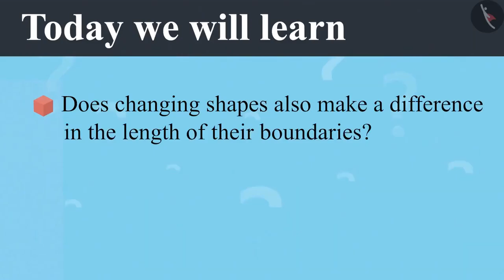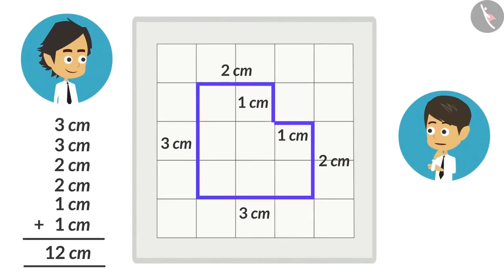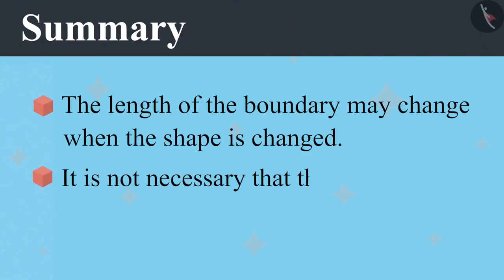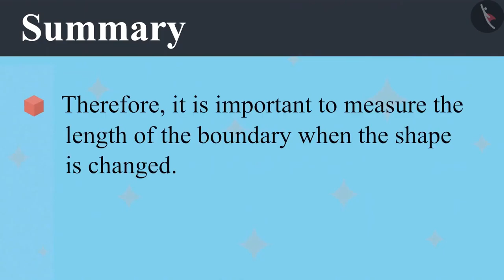Boundary of complex shapes | Part 2/2 | English | Class 4